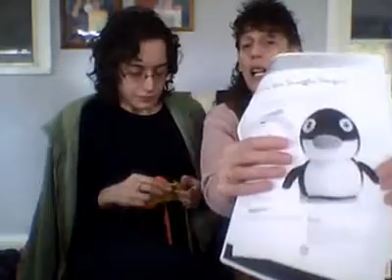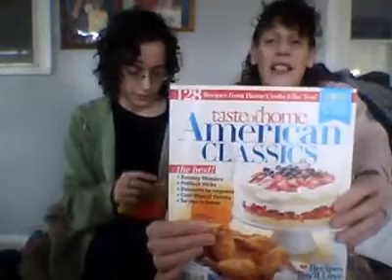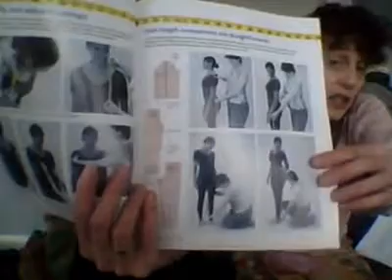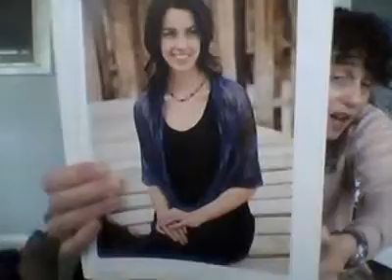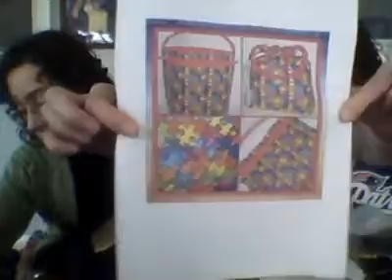Pen, Hook, And Needles Podcast. Episode 47: Word Emesis